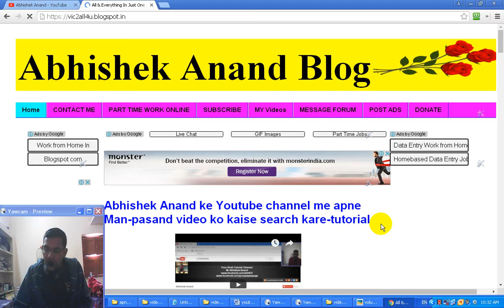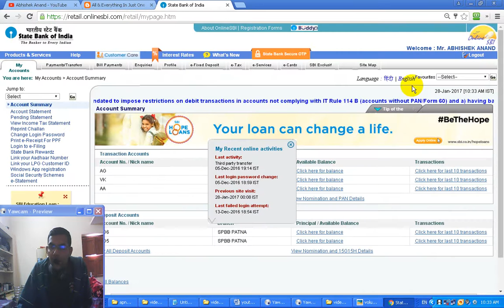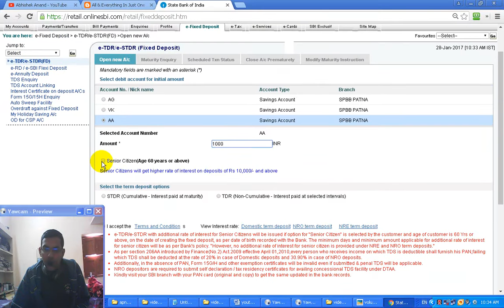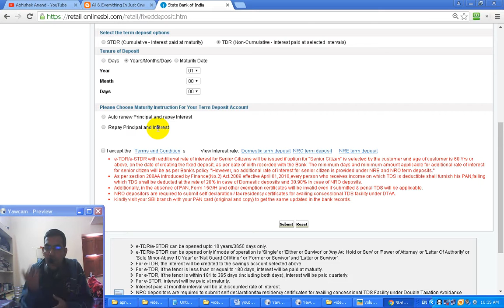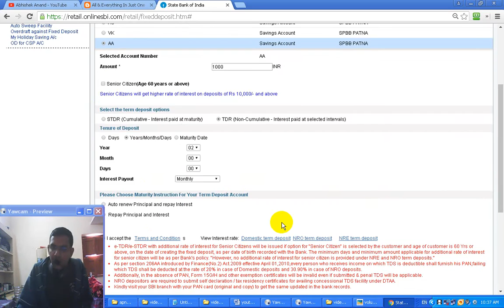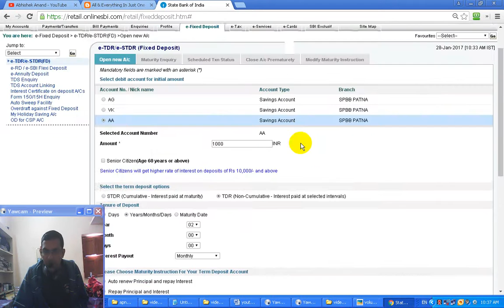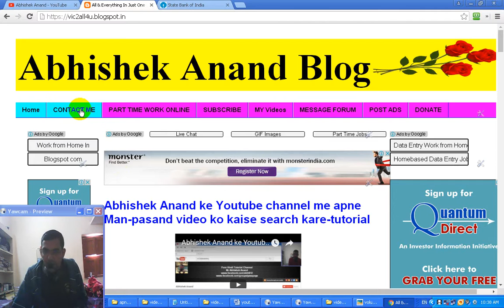Internet banking ke dwara Online Fixed deposite account kaise open kare-tutorial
Dosto video me maine bataya hai ki online internet banking ke dwara fixed deposite account kaise create kiya jaata hai.agar aap ke pass internet banking account hai to ghar se hi aap apna fixed deposite account create kar sakte ho.

Topic – 1) ghar se FD account kaise create kare online
2) internet banking se fixed deposite account online kaise create kar sakte hai
3) ghar se online fixed deposite account kaise open kare
4) ghar se fixed deposite account open karne ka video
5) sbi internet banking account se fixed deposite account kaise create kare
6) fixed deposite account kya hota hai
7) fixed deposite account ke kya benefits hai